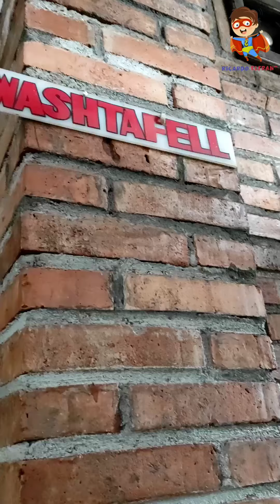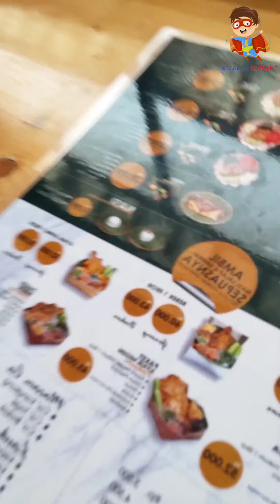Review Jujur Bebek Pak Eko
Tinggalkan komen dibawah ya...

SELAMAT MENIKMATI VIDEO VIDEO ELFRANZ DAN SEMOGA VIDEO VIDEO ELFRANZ BERMANFAAT UNTUK HIBURAN DAN PENDIDIKAN